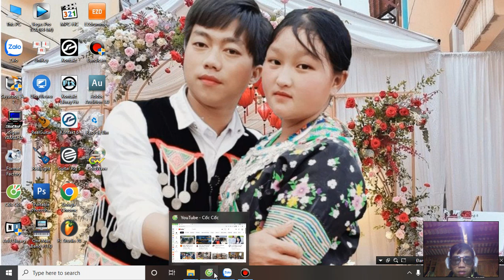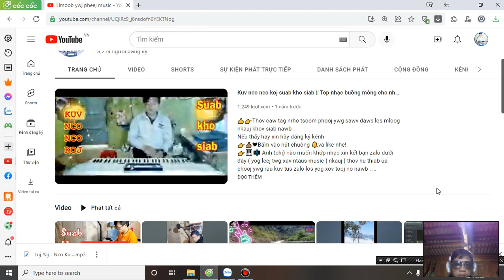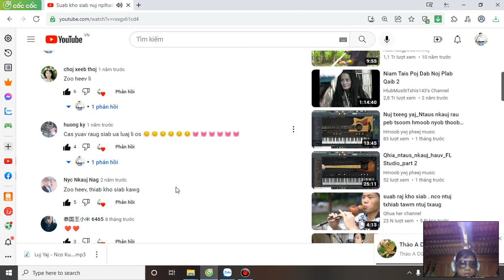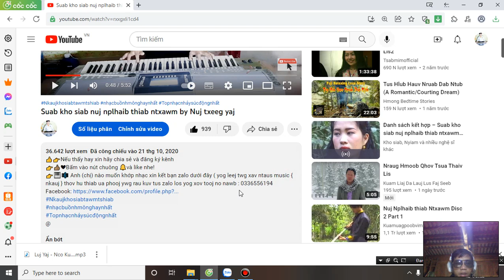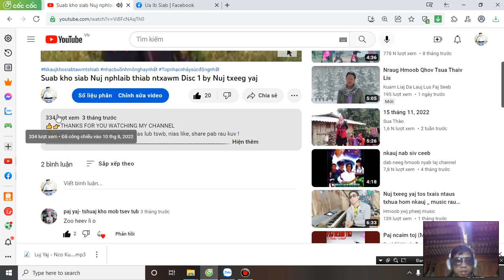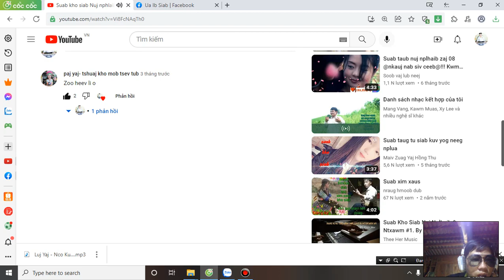Nuj txeeg yaj qhia nrhiav nws tus facebook hauv youtube video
👉👍🏽❤Bấm vào nút chuông 🔔và like nhe!
👉🎹🎼 Anh (chị) nào muốn khớp nhạc xin kết bạn zalo dưới đây ( yog leej twg xav ntaus music { nkauj } thov hu thiab ua phooj ywg rau kuv tus zalo los yog xov tooj no nawb : 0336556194